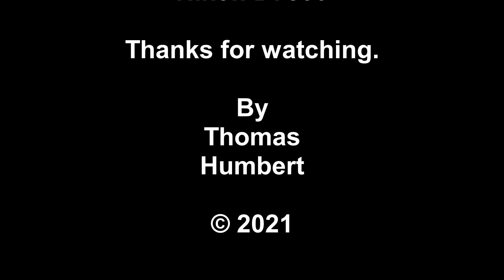Bambou du Japon - Pseudosasa japonica - Bamboo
Salut à tous, aujourd'hui vidéo un peu spécial. Suite aux intempéries de ces derniers jours et au cause que cela implique notamment la montée des eaux, je suis donc parti à la recherche d'un site temporaire pour les photos. Et la, j'ai trouvé un site pas très intéressant certes, mais juste à coté bien dissimulé dans la végétation, se cachait un jardin abandonné, et dans se jardin qui visiblement appartenait a une personnes passionné de jardinage, et la j'ai été très surpris de trouver ces magnifiques bambous du Japon. Et comme j'affectionne beaucoup  (si on peut dire ça comme ça) les bambous qui sont pour moi de magnifiques plantes, autant dire que j'ai été très agréablement surpris par cette découverte. Les vidéos sur les corbeaux et corneilles vont revenir prochainement. Je vous dis à là prochaine. bye. ;)